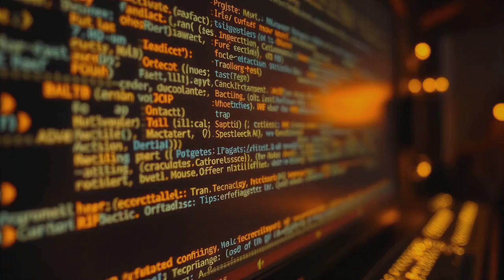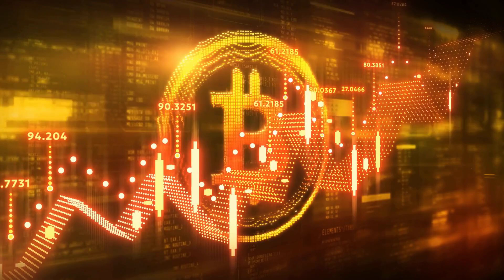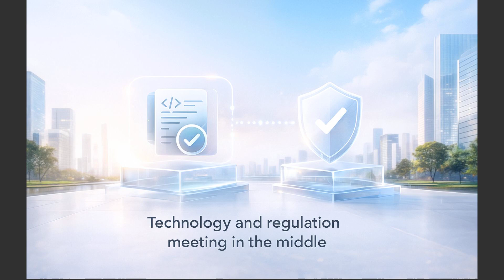Why Everyone Talks About Smart Contracts… And Why Most Don’t Really Understand Them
I personally assist only those who arrive through my own content.
This is not a general support channel.

 smart contracts are used everywhere — in crypto, finance, apps, and even simple automated systems — yet most people have no idea what they actually are.
In this video, I explain smart contracts in a clear, simple, human way. No jargon, no confusion.

You’ll learn:
– where smart contracts come from
– why Nick Szabo, Bitcoin, and Ethereum changed everything
– a real-life example that anyone can understand
– why the “crypto wild west” is ending
– what the new EU regulations mean (AMLA)
– and how all of this shapes the next financial era

If you’ve always heard the word “smart contract” but never truly understood it,
this video will finally make it clear.

Let’s explore this new digital era together.
smart contracts
what is a smart contract
smart contracts explained
ethereum smart contract
blockchain basics
crypto education
AMLA EU regulation
bitcoin explained
nick szabo smart contracts
vitalik buterin
crypto for beginners
digital finance
blockchain tutorial
web3 explained
crypto updates
smart contract example
cryptex
bytnex
What is a smart contract in simple terms?
Why are smart contracts important?
How does a smart contract work?
Is a smart contract safe?
Why do people talk about blockchain and automation?
It does not provide financial advice, investment recommendations,
or professional guidance of any kind.
Always do your own research and make decisions based on your personal situation.
The examples in this video are simplified to help understanding
and do not represent financial instructions or promises.
If this helped you understand smart contracts,
New videos are coming. ✨